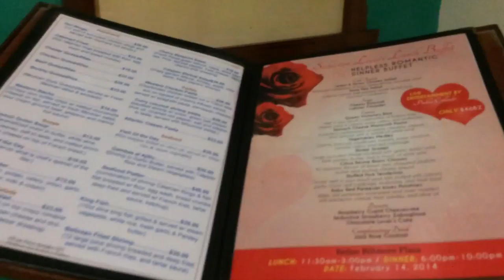I'M THE WORLD'S GREATEST (Season 2, Episode 62)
Who's the world's greatest? How can crazy people succeed? Who's having dinner with an Ambassador? Watch to find out!

The Motivation Mogul and Marketing Crusader have dinner with a very special politician while the rest of the team enjoys an evening of fine Chinese cuisine after completing another inspiring event on the Motivational Missionaries Tour of Belize 2014.

BOWA Studios
12080 Southwest 127 Avenue
Suite 305